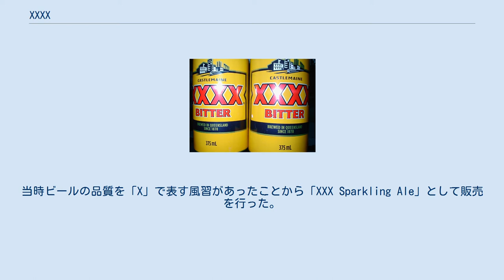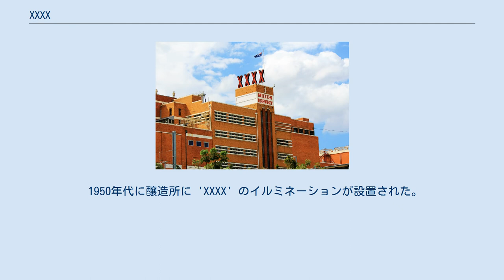XXXX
XXXX（フォーエックス、four-ex）は、オーストラリアのビールのブランド。
オーストラリアでラガービールの代表的なブランドの1つである。
 キャッスルメイン・パーキンス醸造所 クイーンズランド州ブリスベン郊外のミルトンにあるキャッスルメイン・パーキンス醸造所で醸造されている。
1日15万リットルのビールを生産しており、ビールの試飲を含む醸造施設の見学ができる有料ツアーも開催されている。
 クイーンズランドのバーやパブでは一般的な銘柄であり、広く楽しまれている。
 1877年、ヴィクトリア、キャッスルメインのフィッツジェラルド兄弟はミルトンの経営不振の蒸留所を買い故郷の名を付けて醸造所を作った。
当時ビールの品質を「X」で表す風習があったことから「XXX Sparkling Ale」として販売を行った。
 1924年に「完璧なレシピ」が完成したことから、「XXXX」と名称を変更した。
 1950年代に醸造所に 'XXXX' のイルミネーションが設置された。
 1992年にライオンネイサンに吸収され、2009年にはキリンホールディングスがライオンネイサンを完全子会社化したことにともなって、キリンの傘下となった。